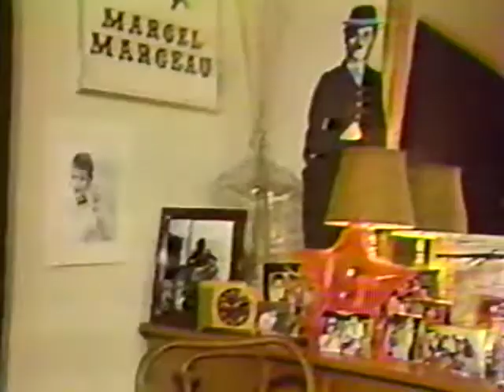Jeff Scott interviews Jeff Scott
Jeff interviews Jeff, on LIVE ON 5, Cleveland, OH., afternoon TV show, 1986 (?).  Produced, filmed and directed by Corrie Harding (my next door neighbor and a bestie).